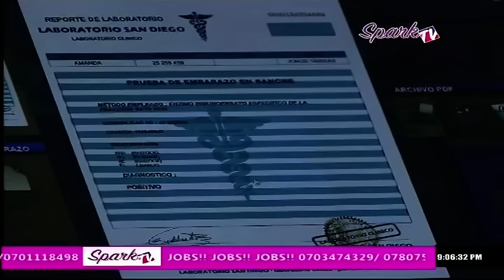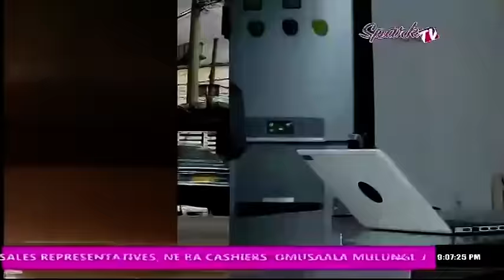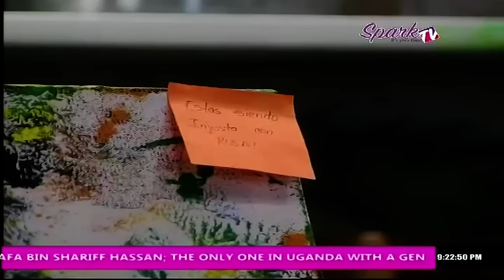Sweetest Love Soap On Spark TV Episode49 2019